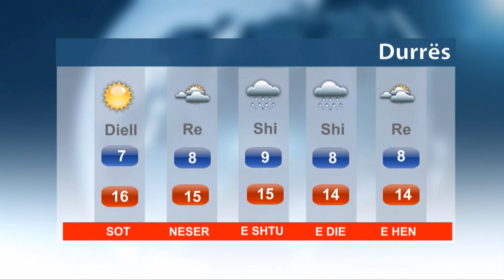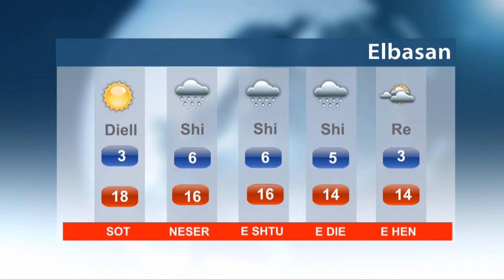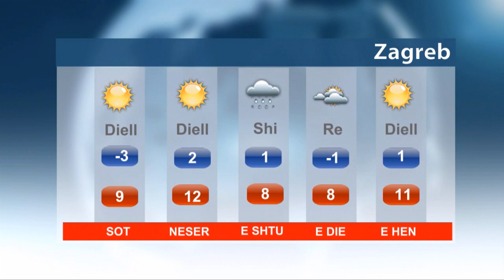Parashikimi i motit për datën, 16.02.2017 dhe javën në vazhdim për vendin tonë dhe rajonin